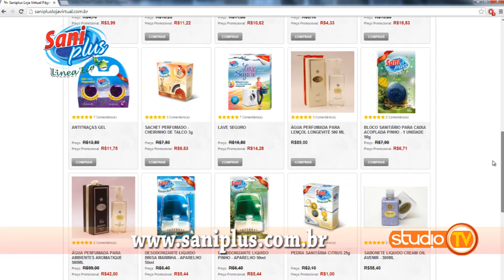Saniplus 13-09-2014 Bastão Mágico